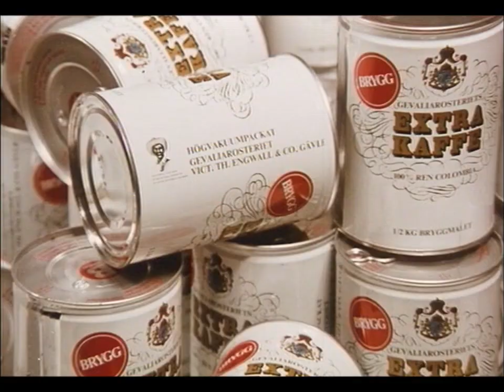Reklam för Colombiakaffe 1970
Inga Gill och Karl-Arne Holmsten gör reklam för Colombiakaffe 1970.